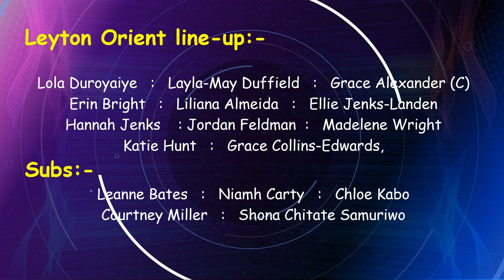Tooting Bec 3:4 Leyton Orient. Greater London Women's Football League - Premier Division - 31/3/2024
Nearing the end of the GLWFL premiership season, Tooting Bec and Leyton Orient fought out an epic match which went to the east Londoners after a very late winner from P.O.M. Chloe Kabo.
For all the latest info, videos, news and stories about the women's teams at Leyton Orient, go